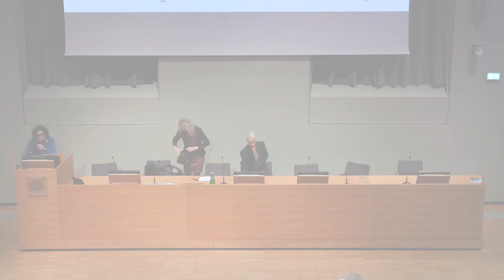CS – DO NOT EXPECT TOO MUCH FROM THE END OF THE WORLD di Radu Jude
Ore 13.00, 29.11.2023 – FUORI CONCORSO